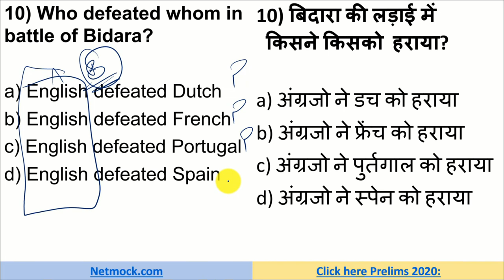Spectrum History Through MCQ| Prince Luthra AIR 577 | UPSC